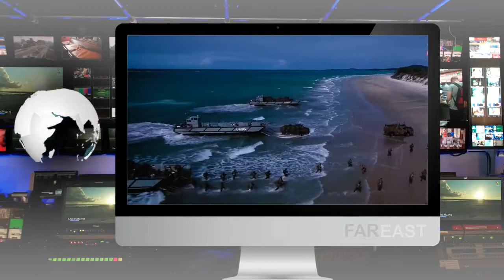Tensyon sa Pagitan ng China at Australia